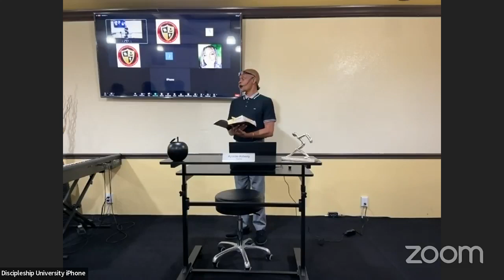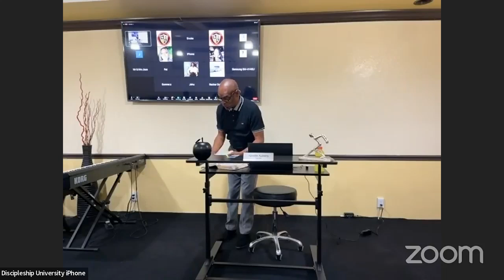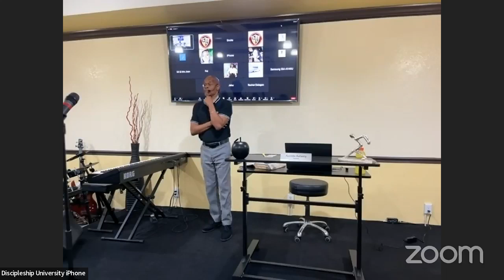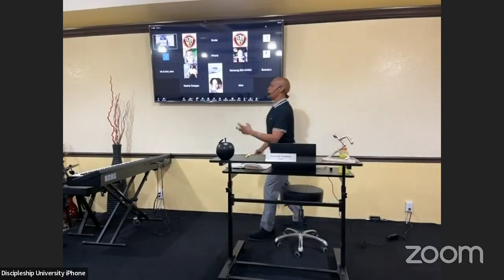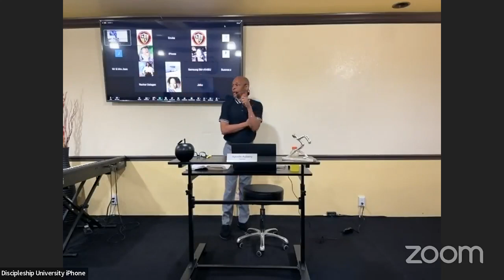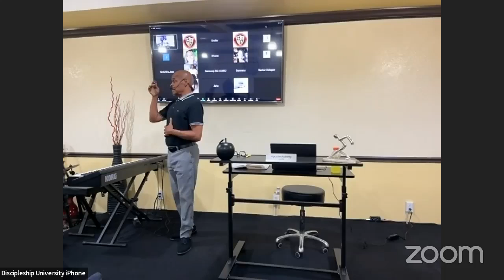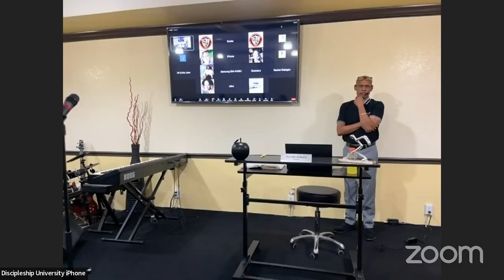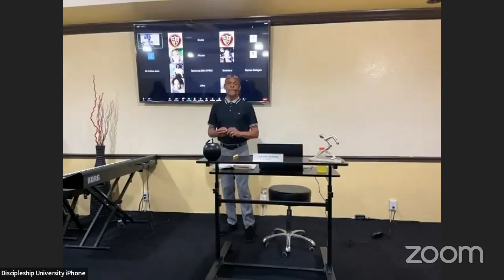God Knows | 11-26-23 Sunday PM